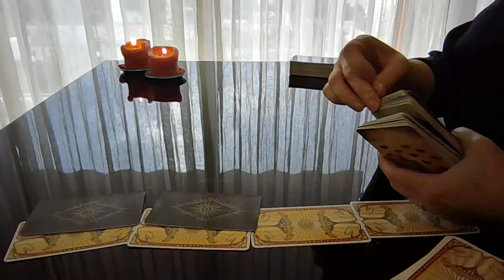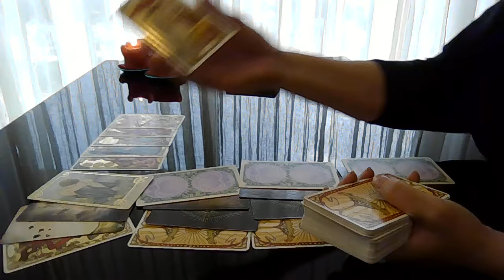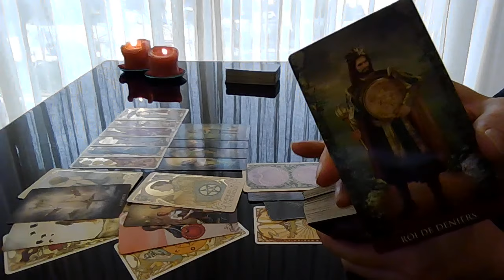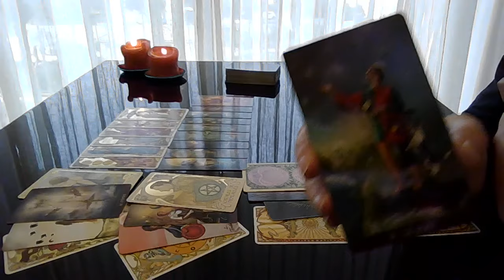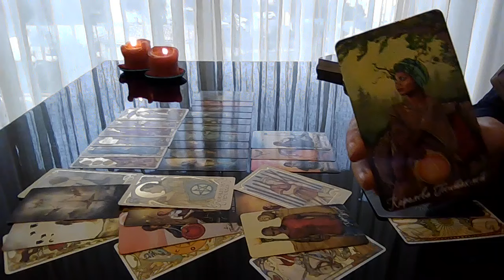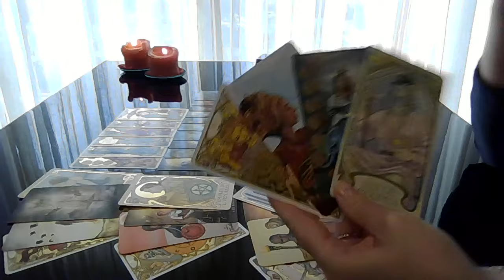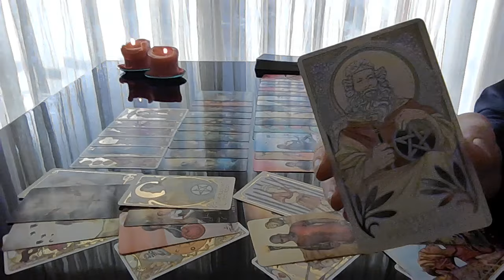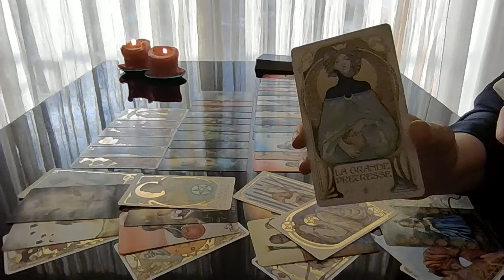Comment il va vous surprendre?!! Tirage tarot intemporel.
Votre compagnon?!! Que veut il ?!! Ses décisions et actions dans le futur?!! Les surprises!! Votre futur?!! L'information importante que vous ne devez pas rater!!!